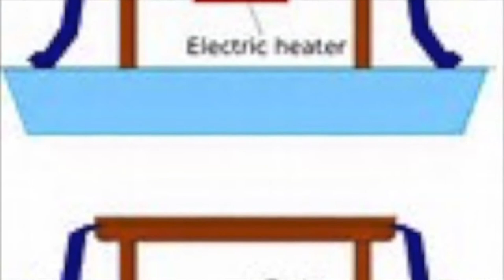Kotatsu Series 3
This "Kotatsu Series" Community Discussion series was held on April 23rd (Sun) from 1-2:30pm  in the UAA, Montgomery Dickson Japan Center (MDJC).

The Japan Alaska Association reached out to immigration lawyer, Margaret Stockyou to hear her thoughts regarding the current administration. Many JAA members are first-generation expatriate Japanese and are struggling with the decision of  moving back to
Japan or obtaining U.S. citizenship to protect their basic
rights. Mrs. Stock shared many anecdotes of her time in Japan.

Some discussion questions included:
1. How do we as Alaskan residents protect our rights? Do Green
Card Holders hold different rights and are the rules
changing? How do we conquer anxiety through knowledge and
action?

2. How do we find truth in the rhetoric and media?

3. When we as a population feel marginalized and powerless, how
do we pick-up the pieces and move forward? What can and
should we do?

4. Your thoughts on the current state of Alaska and the
nation.

5. Some members of the Japanese community are moving back to
Japan for their children because they have lost faith in our
educational system. How will our nation improve?

6. Some members are moving back (or considering) to Japan
because of the high costs of healthcare, especially in
Alaska. Is there any hope for reform? If so, will it happen
in time?

About Kotatsu Series
The Japan Alaska Association’s mission is to serve as an umbrella organization for Japan-Alaska organizations, to promote friendship between our two nations, and to create opportunities to share, preserve and celebrate Japanese traditions with anyone interested in Japanese culture. We are currently celebrating a period of transition and growth due to changing demographics, new leadership, organizational structure and partnerships. We hope that you will choose to join our efforts to strengthen our community through personal and cultural connections as a member of the Japan Alaska Association.

So What’s a Kotatsu?
Japanese of my grandmother’s generation cooked meals, shared stories while eating mandarins and created memories at the cooking hearth known as the irori. The kotatsu is the modern version of the irori, and now is found in most Japanese households in the form of a wooden table with a heat source. This piece of furniture is often the only source of heat and the central gathering place for Japanese families.

The Japan Alaska Association will embarked upon a new project called the “Kotatsu Series,” to hold community discussions that bring the warmth of this tradition to draw not just those of Japanese heritage, but all members of our community who have an appreciation for Japanese culture. These events serve as an opportunity to create unity within the Japanese community in Anchorage, identify unique aspects of Alaska’s Japanese community, and document, share and preserve legacies, experiences and stories of our Japan-Alaskan community.